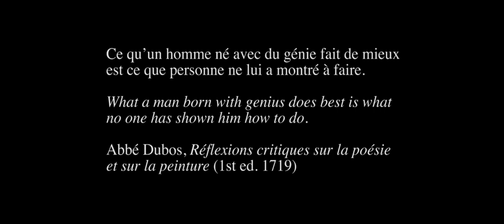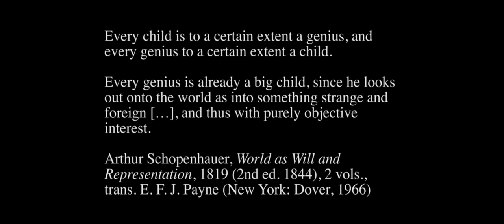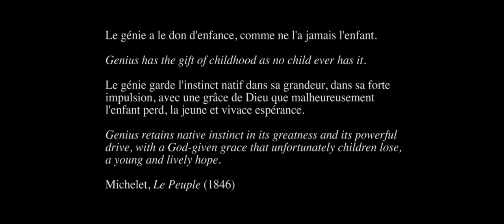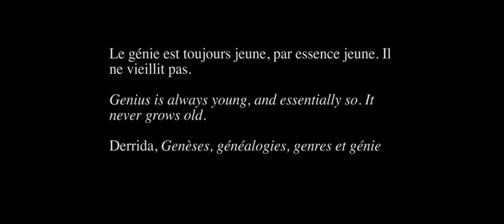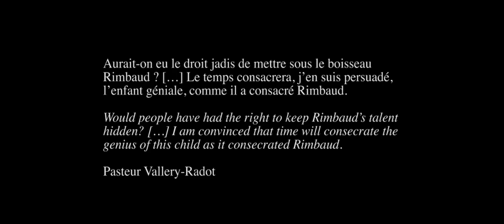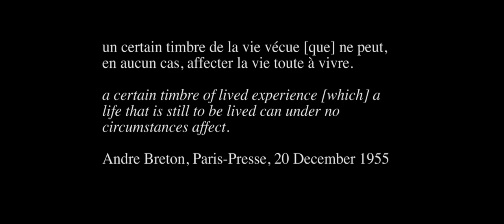Child Prodigies and the Performance of Genius: from Pascal to Minou Drouet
April 9, 2015, a talk by Ann Jefferson

Ann Jefferson discussed her recent work on genius in France. Child prodigies are a recurrent feature of the literature on genius, which records the many occasions on which the exceptional talents of children have been held up for exhibition. When the prodigy is incited to become a performer, the effect is both to confirm and to question the assumptions we hold about the nature of genius itself.

Ann Jefferson is professor of French literature at the University of Oxford and fellow and tutor in French at New College, Oxford. Her books include Reading Realism in Stendhal and Biography and the Question of Literature in France and most recently, Genius in France: An Idea and its Uses (Princeton UP, 2014).